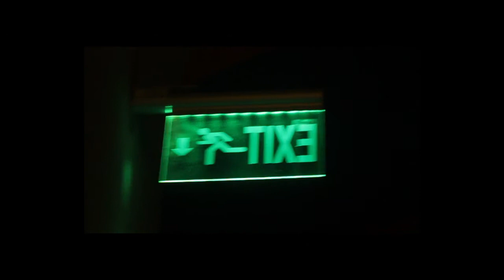electroperedachi aftermovie 16/12/17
Ukranian techno movement.

16/12/17
AROUND bar (Kyiv, Lesi Ukrainki 28в)

видеосъемка и монтаж:  Анастасия Афанасьева, Владислав Диденко

track: Christian Smith - Turn The Lights